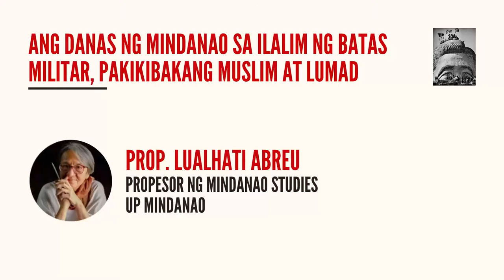PS 21 Lecture Series | Ang Danas ng Mindanao sa Ilalim ng Batas Militar, Pakikibakang Muslim & Lumad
Prof. Lualhati Abreu | Ang Danas ng Mindanao sa Ilalim ng Batas Militar, Pakikibakang Muslim at Lumad
Bahagi ng GE Course: PS 21 Lecture Series (November 15, 2021)